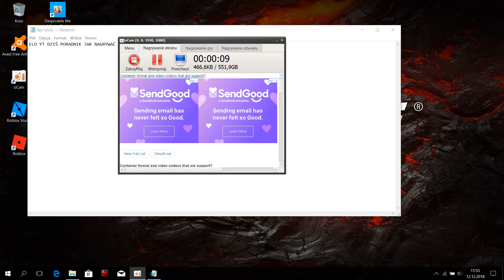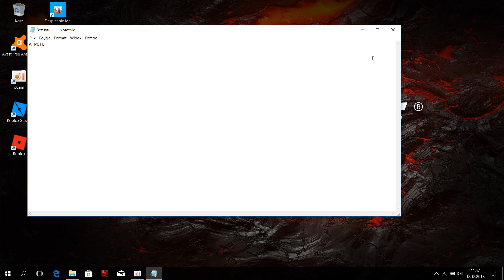Poradnik jak wżucić odc na yt